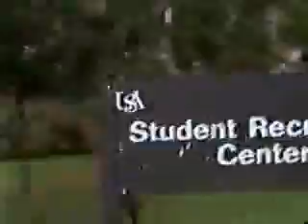tru baller 2